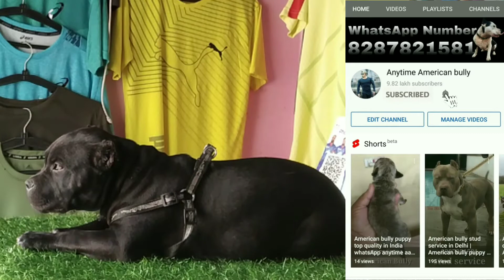ms: Linda ki sacchai | American bully vlogs | American bully USA import | trending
My location is johripur delhi -94

Gaurav gym vlogs | 👉anytime gym vlogs |  Anytime American bully

👉Gaurav gym vlogs | 👉Gaurav gym sports wear | 👉anytime American bully
I'm on Instagram as @gaurav_gym_vlogs. Install the app to follow my photos and videos.
I'm on Instagram as @gaurav_shahlnai. Install the app to follow my photos and videos.
I'm on Instagram as @gaurav_gym_sports_wear. Install the app to follow my photos and videos.

Anytime American bully,
German Shepherd, German Shepherd baccha
Rottweiler , Rottweiler pups ,
Labrador ,
American Bully ., American Bully pup's,
Pug, pug pups ,
Beagle, beagle pup's,
Saint Bernard,
Pitbull, Pitbull pup's,
Siberian Husky, Siberian Husky pup's,
French Mastiff, French Mastiff pups,
puppy for sale,
American Akita, American Akita puppy,
Bull Mastiff
French bulldog, French bulldog puppy,
Dash hound , Dash hound puppy,
Mughal hound,
Tibetan Mastiff,
Toy Pom, Pomeranian,
Dog kennel,
Dog farm,
Dog puppies,
Dog diet,dog disease,
Kci dogs, kci dog show,
Show quality dogs,
Bully kutta,
Cane Corso,
Chow Chow,
Doberman ,
Online dog purchase,

In this video you watch:- dogmarket​ dog​ , pet lover’s paradise, dogs, Rottweiler free, Rottweiler pups free,
 Labrador free,
Pug, pug pups free, petdogmarket, dogpuppy, wholesale dog market part 4 with phone number and address,
indiaCheapDogMarketDelhi, CheapestDogpetshop, indiaBestpetshop, Delhipetshopmarketदिल्लीDogSnakeRabbitshopi sasta dog market दिल्ली vikash pet shop hello Dosto Vikash Pet Shop Moti Nagar Delhi me india capital delhi fish snake rabbit shop market travel/ street food/ marketing

Beagle
-French Mastiff,
-British Bull Dog, British Bull Dog pups
-French Bull Dog,
-Indian Mastiff,
-English mastiff,
-American Cocker Spaniel,
-Poodle,
-Golden Retriever, Golden Retriever puppy,
-Dachshund,
-Siberian Husky,
-Boxer Dog,
-Grey Hound,
-Pomerianian,
-Napoleon Mastiff,
-Great Dane,
-Boston Terrier,
-Doberman,
-Chow Chow,,
-Dalmatian,
-Bull Terrier ,
-Pitbull, ,
-American Pitbull Terrier,
-Cane Corso,
-Belgian Shepherd,
-Pug,
-Labrador,,
-German Shepherd,
-Akita,
Pitbull ,
Bull Mastiff,
Cane Corso,
Akita,
Siberian Huskey,
Rottweiler,
Labrador,
German Shepherd,
Pitbull Puppies for sale,
American Bully,
American Pitbull,
Great Dane ,